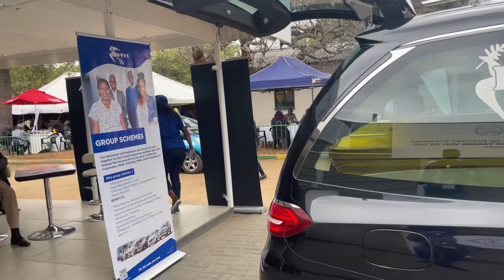ZITF 2022 Beautiful view inside the doves hearse